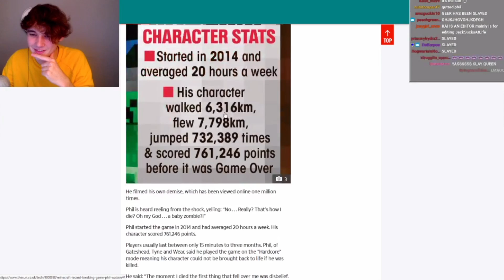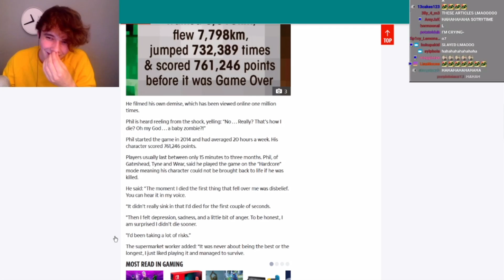TommyInnit, Wilbur Soot, and Technoblade REACT to NEWS about PHILZA!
TommyInnit WilburSoot Technoblade Dream SMP Official is a participant in the Amazon Services LLC Associates Program, an affiliate advertising program designed to provide a means for sites to earn advertising fees by advertising and linking to Amazon.com.